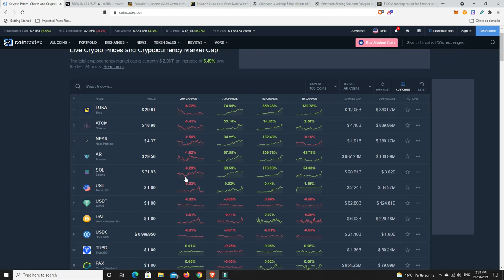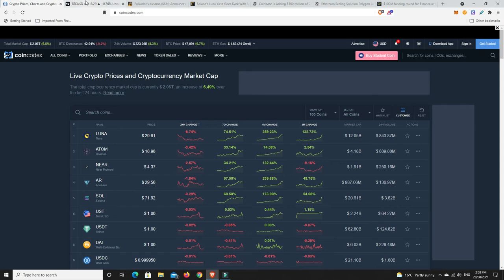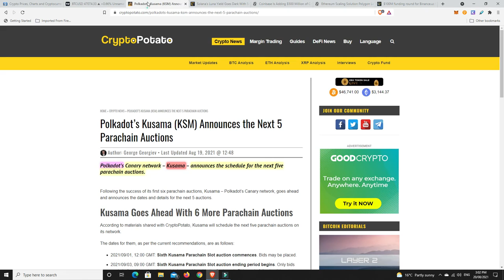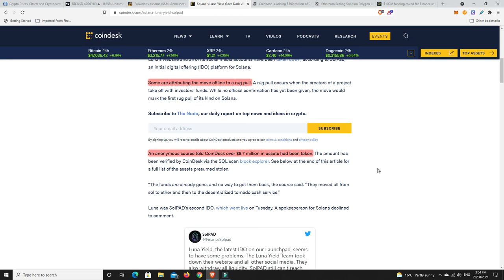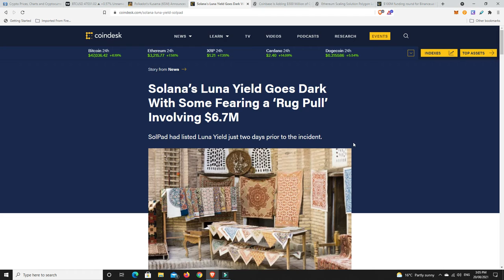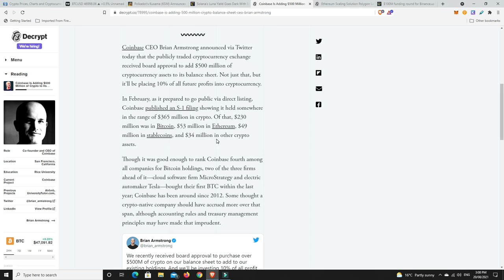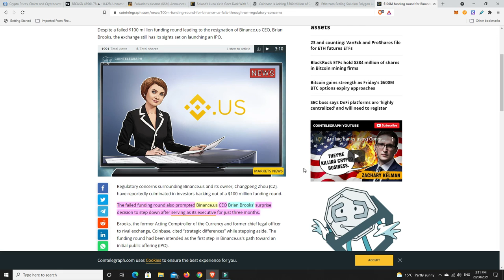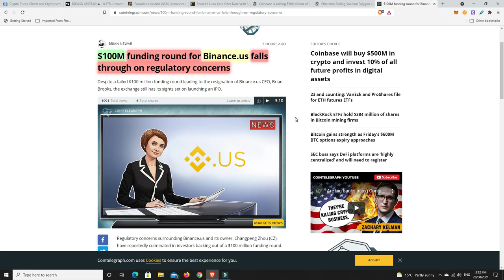Coinbase adding half a BILLION in Crypto assets to balance sheet & Polygon to launch a DAO